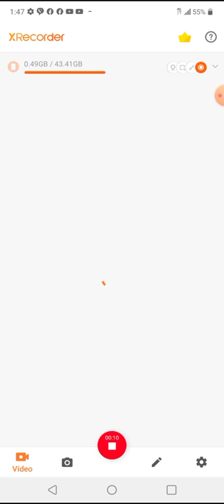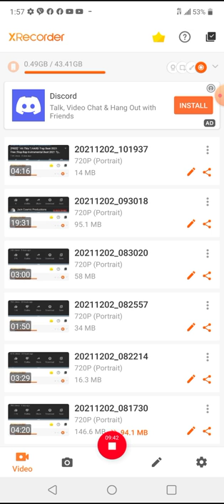9in9 5itti5 : RhymeRyanRaineRHAINNENclonnic.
kanginoffit politepara GHRUFFhersh graide 😂 ty unny dats unniie rash.. Skrrttt 🔥